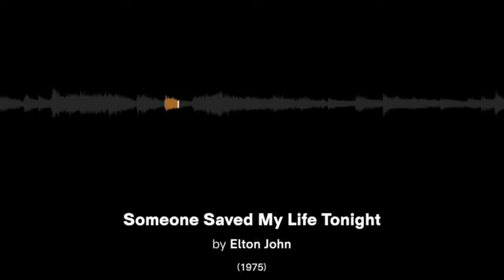How KANYE WEST Writes a Hit Song in 5 minutes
In this video, we're going to take a step-by-step look at how Kanye West creates music. We'll talk about his influences, his songwriting process, and his production techniques.

Leave a Comment for a chance to be shouted out!

Equipment I Use:

Rode NT1 Microphone

Focusrite Scarlett 2i2 Interface

XLR Cable

Alesis MIDI Keyboard

Mic Stand